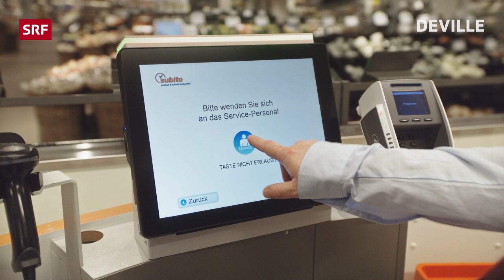Die letzte Kassiererin | Deville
Die letzte Kassiererin.
Die Rache eines aussterbenden Berufsstandes.

Eloquent, pointiert und charmant ironisch. So präsentiert Dominic Deville das Satire-Format. Unterhaltung, aber mit Haltung. Schwachsinn, aber mit Stil. Ein amüsant-provokanter Blick auf das aktuelle Geschehen mit Dominic Deville und Sidekick Patrick Karpiczenko aus dem Folium in Zürich.